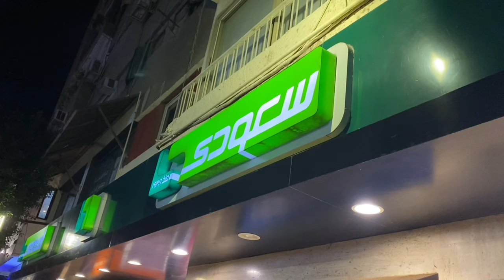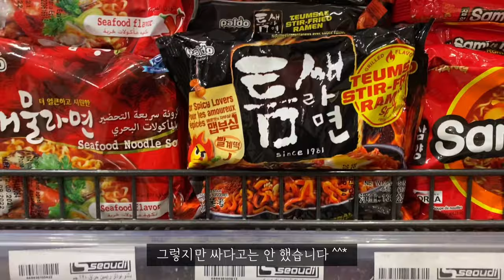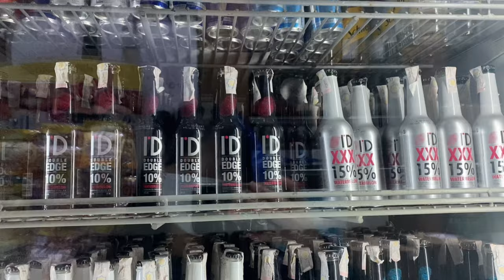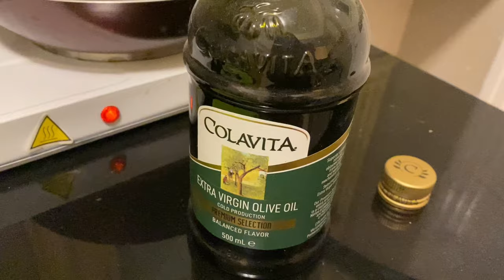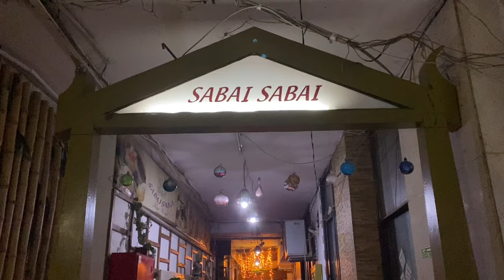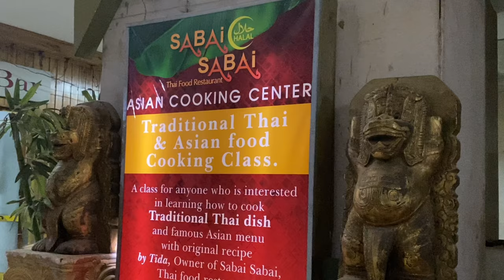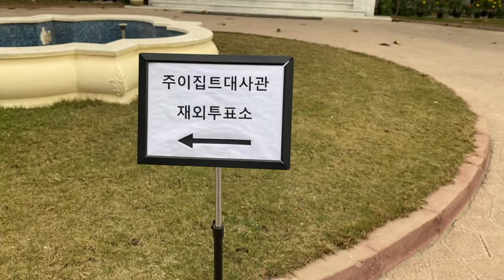🇪🇬#8. 이집트 자취 일상 브이로그ㅣ고양이의 나라에서 살면 겪는 일ㅣ출퇴근👩‍💻ㅣ장 보고 밥 해먹기🍳ㅣ자말렉 맛집탐방😋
이집트에서도 잘 먹고 살아버리는 나..,
우당탕탕 이집트 직장인 브이로그 재밌게 봐주세용